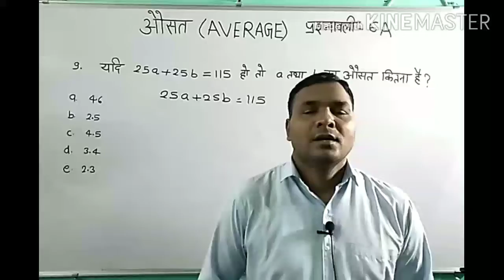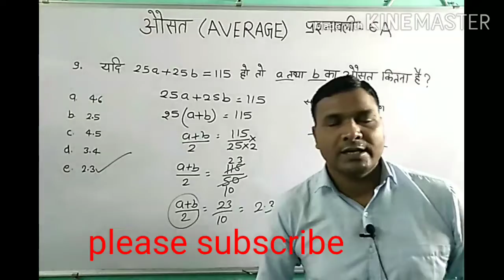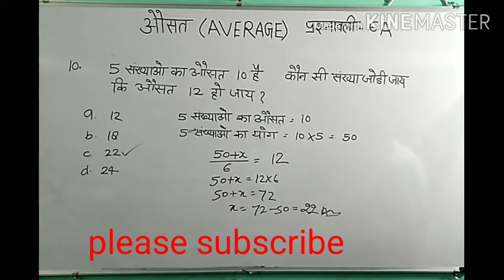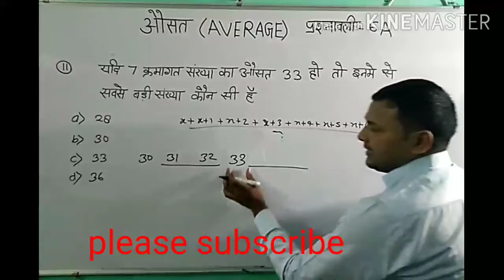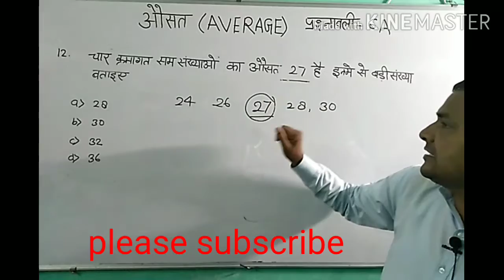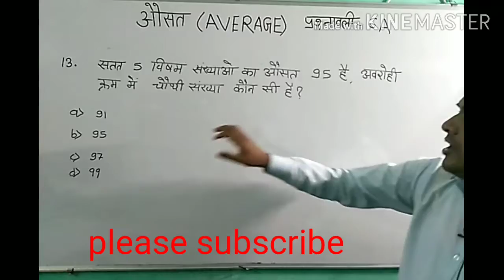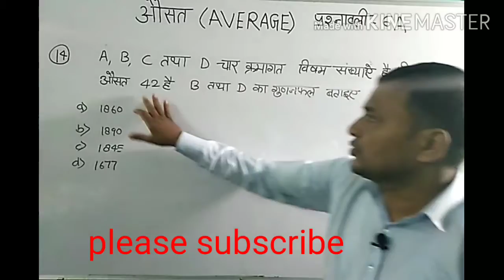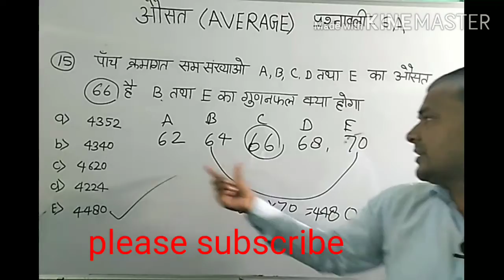प्रश्नावली 6A औसत Q.09 से 15 तक सलूशन बुक आर एस अग्रवाल से Nandlal Maurya ALP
औसत average से रिलेटेड क्वेश्चन है क्वेश्चन  9 से 15 तक है